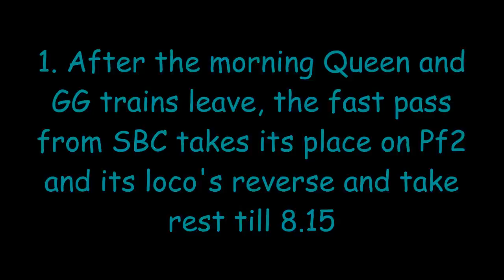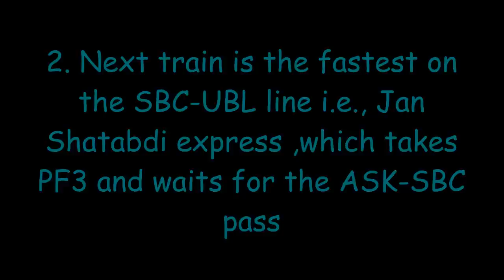Early morning RUSH HOUR - TUMKUR DIARIES : Indian railways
The early morning routine at Tumkur Railway station. The 30 min from 7.00hrs is so busy with actions until the ASK pass departs.
Small compilation of the same is shown here.
Comments and suggestions are welcome.